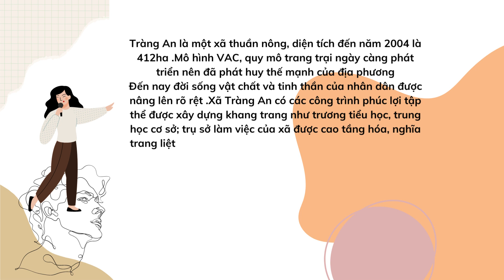Kinh tế phường Tràng An, thị xã Đông Triều, tỉnh Quảng Ninh